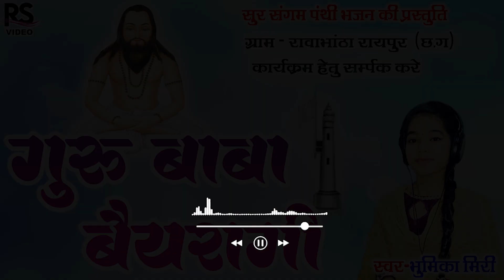गुरु बाबा बैरागी || Guru Baba Bairagi || Bhumika MiRi || CG Song || Panthi Geet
Audio Credit
Song                     :-Guru Baba Bairagi
Singer                    :-   Bhumika MiRi
Lyrics                    :-   Ramesh Miri
Recording  Studio :- Rajshree Music CG
Video Credit
Uploading            :- Laxmi Mandavi
Language

Music